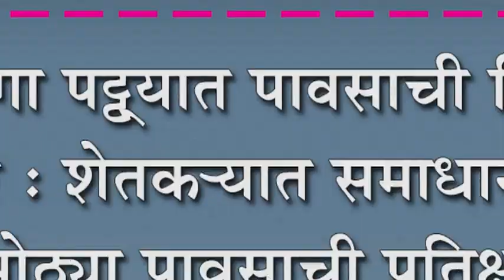दूधगंगा पट्ट्यात पावसाची रिपरिप सुरुच : शेतक-यात समाधान,मात्र मोठ्या पावसाची प्रतिक्षा